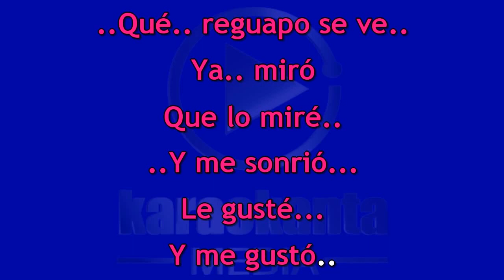Alexia Romero A la antigüita DEMO